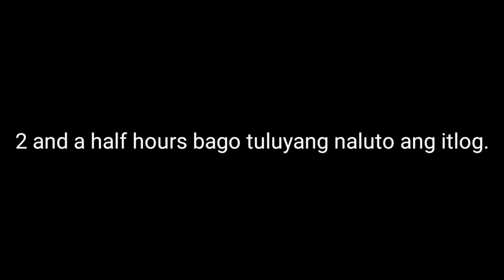PHILIPPINE HEAT INDEX: magluto ng itlog gamit ang init ng sinag ng araw🤣(aerialTV experiment)✌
Trip lang po ito na may konting experiment sa bakuran HAHAHA
Keepsafe everyone!